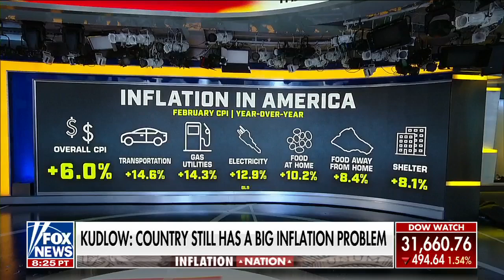Maria Bartiromo: This bank's priorities 'scare' me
'Sunday Morning Futures' host Maria Bartiromo provides analysis of the Silicon Valley Bank collapse and the continuing inflation problem.